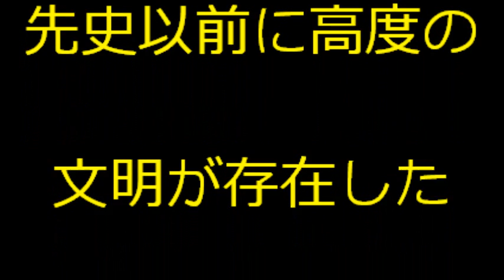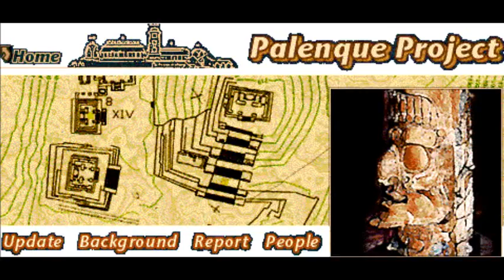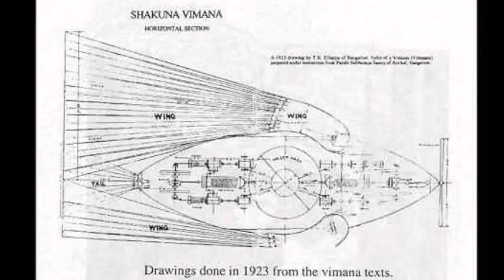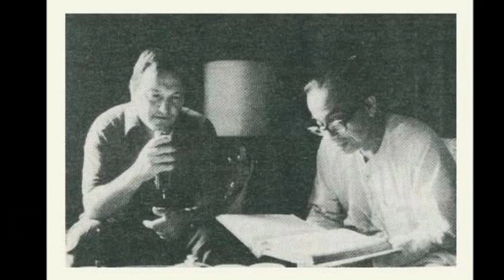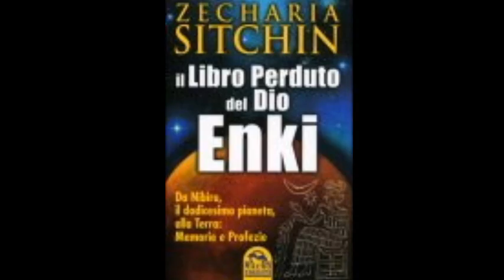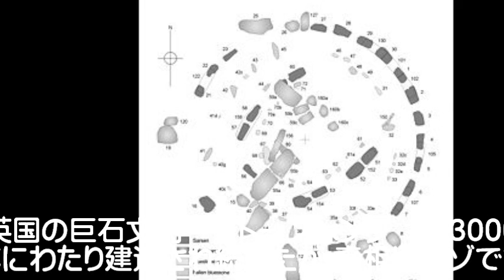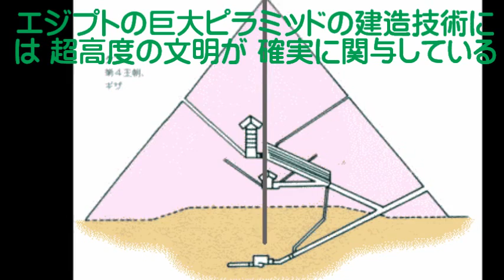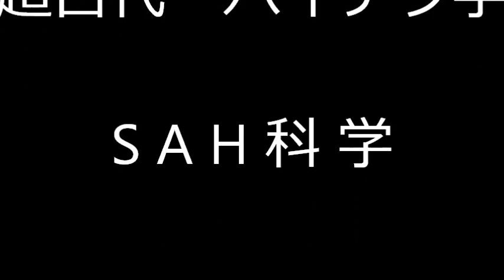超古代ハイテク学(3)=オリオンが隠した真実=UFO科学大学院(USS)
現代の古代や超古代　とりわけ先史時代において　すでに高度に発達した文明が存在したのは ほぼ間違いとの指摘をされる研究者が 世界的な規模で増えてまいりました。
　真実は 教科書に記述された通りなのか疑問をもたれる方々が 世界的な規模で存在しているのです。その最大の原因は NASA始め世界的な規模でUFO-ETI情報の隠蔽工作が なされてきたことにあります。　地球人類一般に真実の情報を公開するとパニックが 発生して現状を維持できなくなるから情報を公開しなくても良いとの判決を司法裁判所が---つまり 地球文明は 特権者たちにより管理され飼育された状態であるとし この状態は すでに超古代の10億年以上の大昔に地球へやってきて植民地化したオリオン政府の政策に原因が あるとの関係者たちの証言と超古代文明の研究者たちから指摘される時代へと大きく変わろうとしています。　私たちは 真実を知らされないままに無知のままで生きてきたこと---オリオン政府の労働力として家畜・ロボットとして生きてきた　彼らの膨大な所得と幸福な人生---エゴと利権に満ちた物欲体制を支えるために
　　今回は こうした背景を踏まえて ほんの一部の画像等ですが紹介いたします。
　　なお　超古代のハイテクの詳細な研究を進めてきた主な人類学者や考古学者等の科学者たちも紹介いたします。